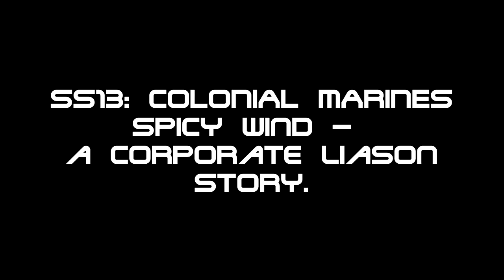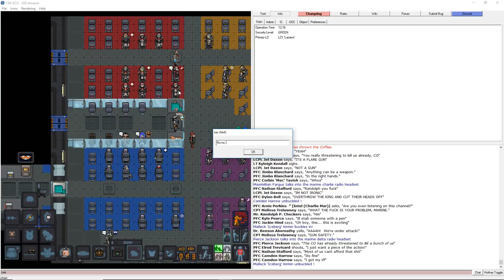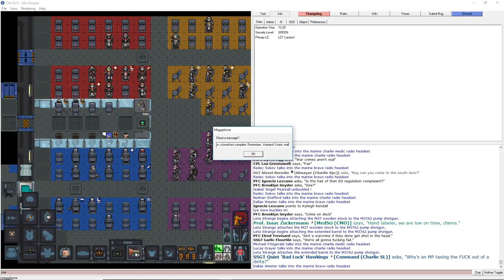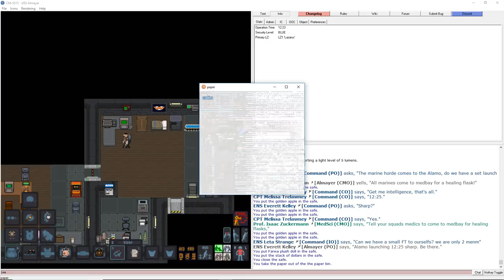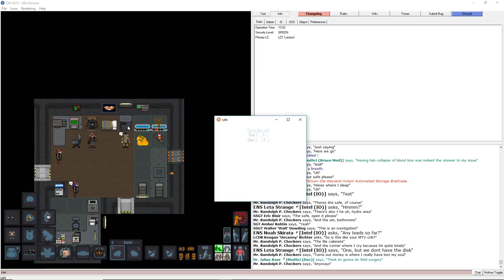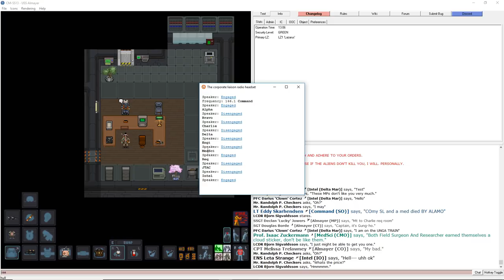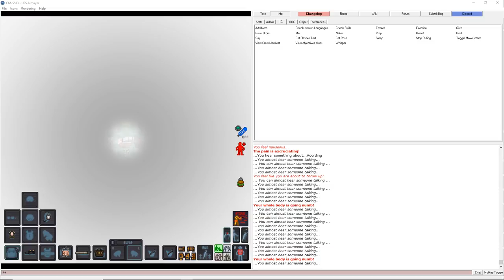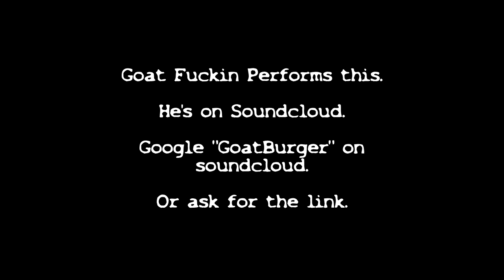[Space station 13] Colonial Marines: spicy wind, a corporate liason story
Space Station 13 is a game that you're not going to understand unless you play. It's not a game you can learn by watching or reading, and it is a game you certainly won't master in your first day, week or month. Space station 13 is one of the most insane experiences of my life, a game that has occupied my time for over a decade now. Space station 13 is the roguelike of roguelikes for me, the most wonderful piece of human created madness, and certainly on equal footing with dwarf fortress in terms of sheer complexity. Please join in as I embark again, for just another day on space station 13.